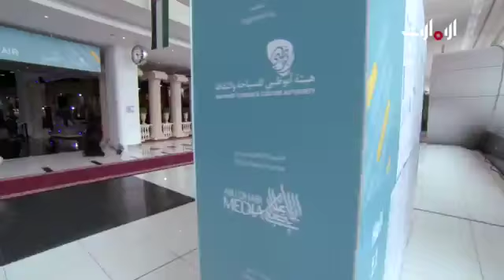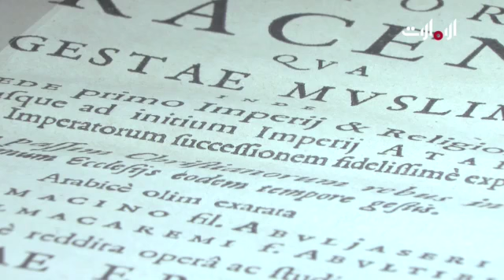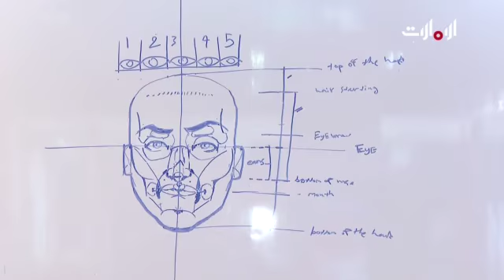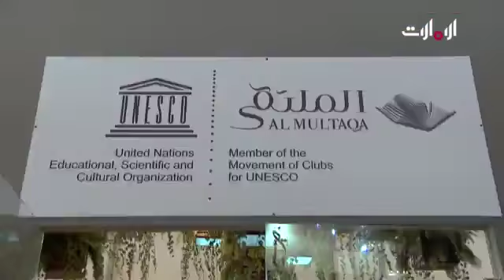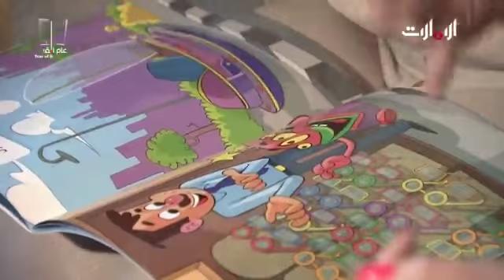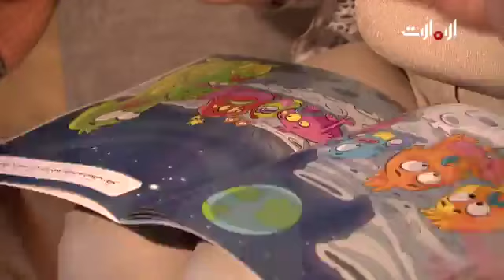معرض أبوظبي الدولي للكتاب - الحلقة 3